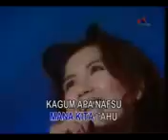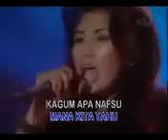Nicky Astria - Mata Lelaki 1986 (Nicky in Showcase 2002)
Lagu mata lelaki adalah salah satu hits diantara banyak lagu Nicky Astria yg booming.video ini gw take dari showcase Nicky tahun 2002.Lagu ini sebenarnya diciptakan Alm Yessy Robot th 1986 dan merupakan album kedua Nicky setelah Jarum Neraka yg juga th 1986. Seiring dg waktu dan mungkin faktor usia, Nicky yg biasa jingkrak dipanggung th 80an,sekarang tak nampak lagi.walaupun demikian kita selalu bangga punya Nicky Astria yg merupakan "THE REAL INDONESIAN LADY ROCKERS".